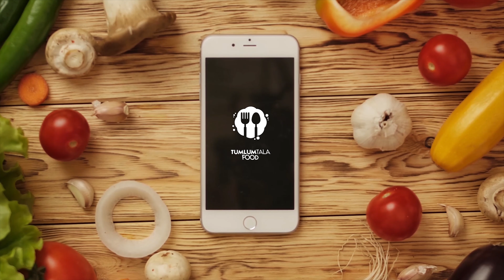[Món ngon mỗi ngày] Cháo trắng ăn khuya nhiều dinh dưỡng | Chàng trai gặp Cố Giang Tình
Tùm Lum Tà La Food - Kênh Vlog về nấu ăn từ thực phẩm có sẵn trong tủ lạnh hy vọng cho bạn nhiều trải nghiệm thú vị !

Trong clip có sử dụng một số hình ảnh trong:
1) Phim "Bạn gái tôi làm gái" - Đạo diễn Ngụy Minh Khang.
2) Quảng cáo kẹo Xylitol.
3) Clip Tiktok của Huỳnh Nhựt

Director: 陈公琼  Chen Gong Qiong
Starring:
Location: Posterbiz Studio

The video copyright is owned by Bigthink Asia Co ., TLD.
Do not copy or reup.